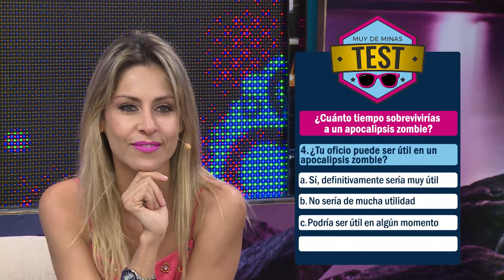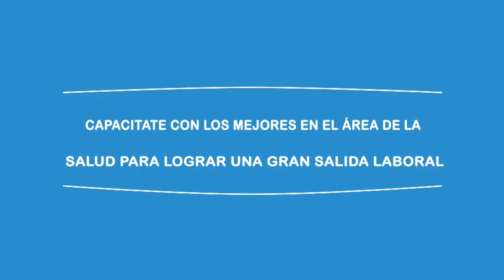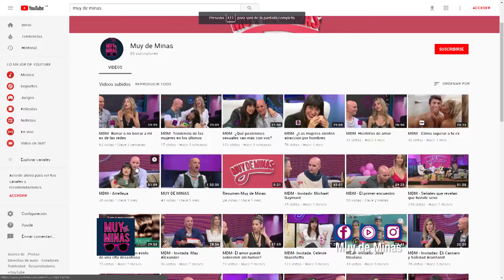MDM - 18 de septiembre - El pelo y el combate a la humedad